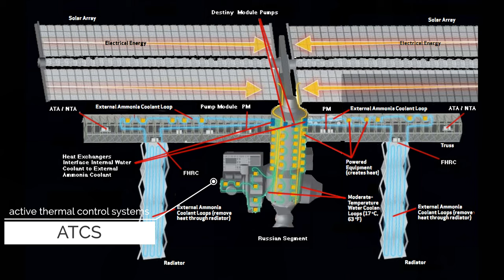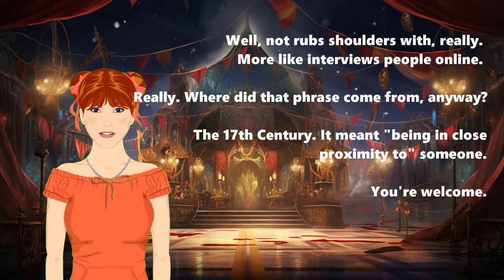Jaws, Claws, Life, and Death w/ Jennifer Szymanski, Nat Geo Kids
What survival strategies of life on Earth teach us about living in space. With Jennifer Szymanski, Deadliest Animals on the Planet, Nat Geo Kids!
This week, we're talking about Jaws, Claws, Life and Death, and what they can teach us about staying alive in space! In a little bit, we're going to be talking with Jennifer Szymanski from Nat Geo Kids about their new book, Deadliest Animals on the Planet.

But first, the boring bit of the show with me in it...